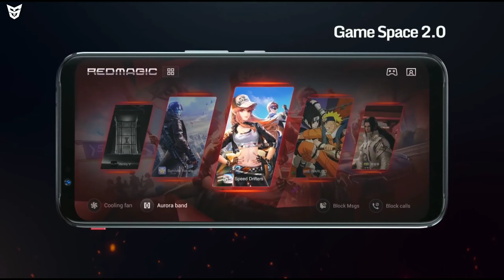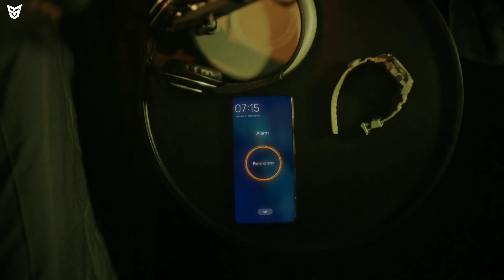Nubia Play 5G New Budget 5G Beast Is Here! Official Specifications Price And India Launch Date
Dosto Ye Video Main Maine Aapko Nubia Ke Smartphone Nubia Play 5G Ke Official Specifications Price Our India Launch Date Ke Bare Main Bataya Hai Our Ye Bhi Bataya Hai Ki Aapko Ye Smartphone Purchase Karna Chahiye Ya Nahi.Dosto Mujhe Ummed Hai Ki Aapko Ye Video Pasand Aaya Hoga..

Honor 10X Pro New Budget 5G Beast! | Kirin 820 | Official Specifications Price And Launch Date

OnePlus 8 Pro VS OnePlus 7T Pro Who Will Be Win ? And Which One You Should Buy ?

OnePlus 8 Vs OnePlus 7T Pro | Why You Should Not Buy OnePlus 8 Smartphone | Sufiyan Technology

Tech Headlines #2 Honor 30 Super Slow Mode | Lenovo Legion 90W Charger | Samsung In Display Camera!

Tech Headlines #1 Oppo A92S | Vivo Y50 Launched | Apple Mac Pro Refurbished | Tik Tok 1Billion Users